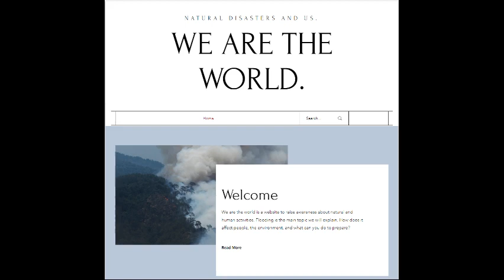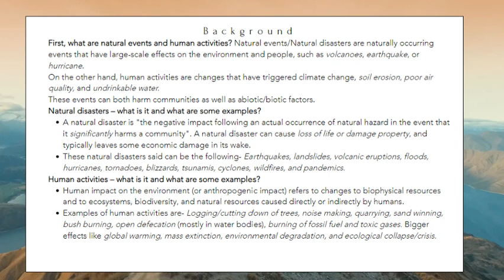2023 - Emma Zhu & Caitlyn Zhang - First Colony MS